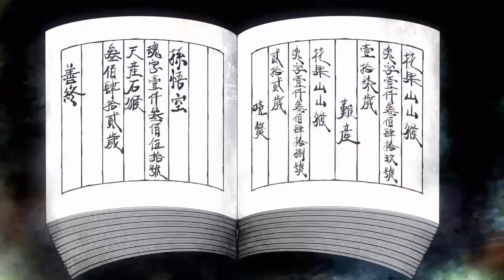PS4 ガラの悪い孫悟空が暴れまくり!? 【モンキーキング】#1 オープニング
PS4 モンキーキング ヒーローイズバック　オープニング
日本語音声　字幕付き【再生リスト】